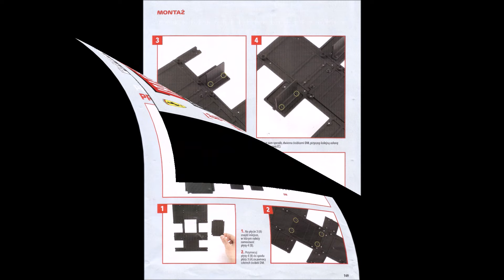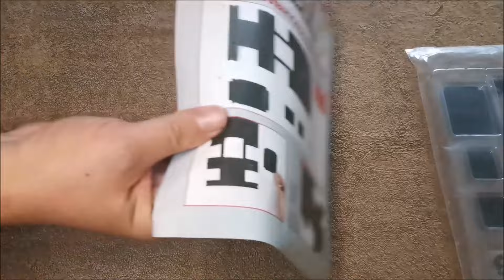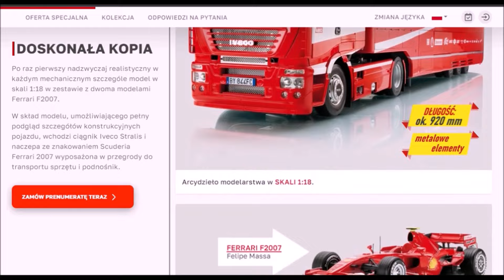Ferrari Transporter. Odcinek 38.Model Iveco z bolidami F1.Skala 1:18 FIZI Publishing.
Film przedstawia krok po kroku montaż części modelu Iveco 480 w skali 1: 18. W tym odcinku zmontowane zostały części: płyta podłogowa i osłony przeciwbryzgowe.
00:00 Wstęp.
01:22 Gazetka.
01:43 Prezentacja
03:18 Montaż części.
06:00 Podsumowanie odcinka. Zakończenie.
W filmie użyto muzykę std. YouTube. The Bluest Star- The 126ers.